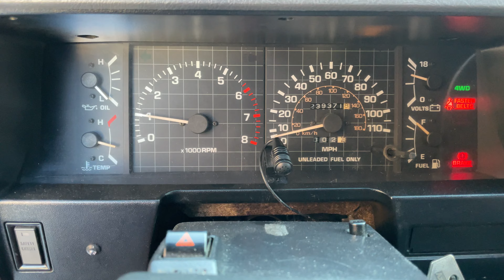Toyota 22RE Air Flow Sensor test in 1986 4Runner. a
This video is for eBay purposes to show this air sensor is in working condition. This sensor and thousands of other Toyota parts is listed on eBay under Seller ID mmccuL3797